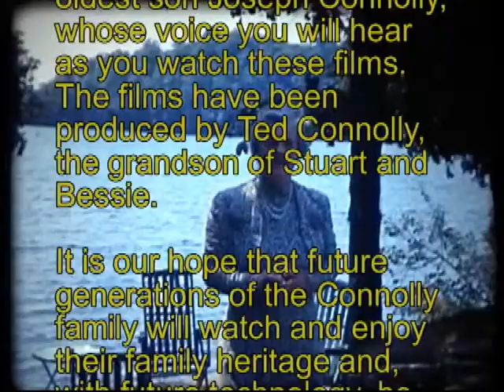Connolly 16mm - Reel 5 - 1940 and 1941.wmv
1940: L.C.C. Cadets, Joe a lieutenant; Dad and cohorts golfing at Ilsemere; Summer at Sydenham; Picnic at Salmon Lake with Mr. Van Luven and Ross: Bouncer jumping through a Fence.
1941: L.C.C. Cadets; Summer at Sydenham